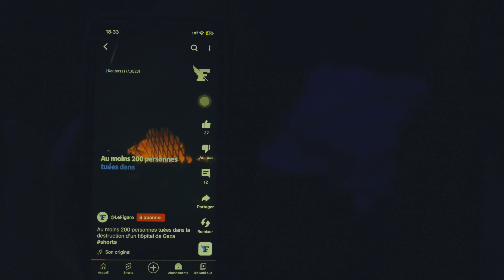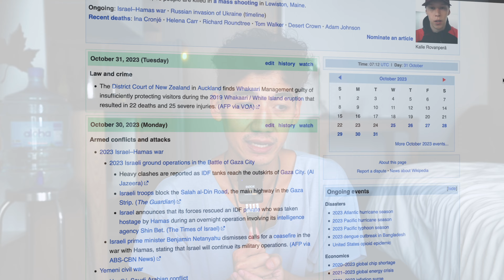Pourquoi j'arrête de regarder les infos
Après avoir passé une semaine confiné par la pluie à regarder les infos, je vous livre ma pensée brute sur pourquoi je vais arrêter de regarder les informations et les médias.

A PROPOS DE MOI:
Après avoir surmonté une crise existentielle et voyagé autour du monde, j’ai désormais envie de partager mes expériences pour aider d’autres personnes à créer une vie plus authentique et à les inspirer à travers le voyage.

- Perdu & Envie de transformer ta vie et sortir de ta routine ?? Vas sur mon site !

SOCIAL:
- Réserver une consultation gratuite pour me partager tes projets et découvrir comment je peux t'accompagner
- Mes aventures en quasi-direct (Instagram): @mathieu_jin
- Quand je fais du montage ou que j'écris des vidéos, je suis en live sur mon Discord, viens me poser des questions !

MON EQUIPEMENT pour FILMER:

Sac à dos Shimoda Explore 25L
Sony A7IV
Objectif pour Vlog
Objectif pour B-Roll
GoPro Hero 8
Micro Rode Wireless GO II